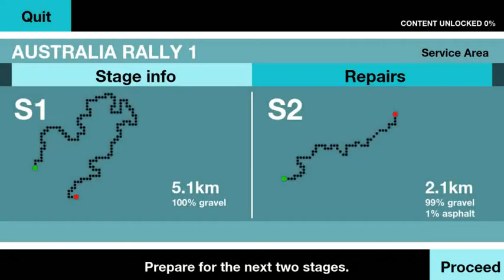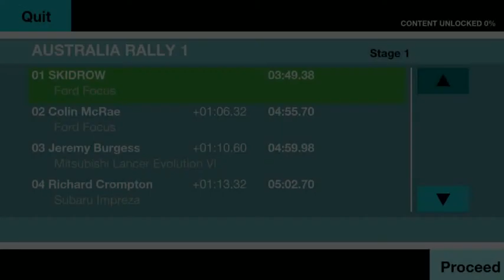Colin McRae Rally Remastered Gameplay